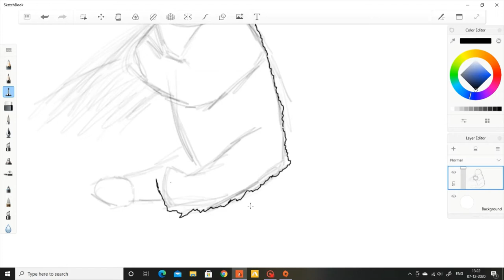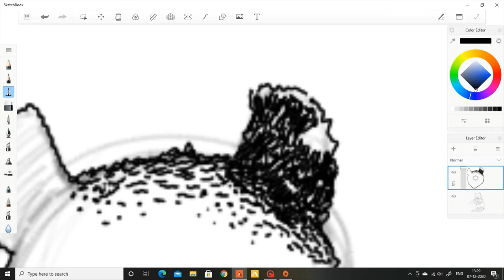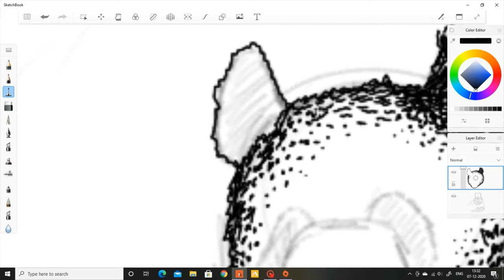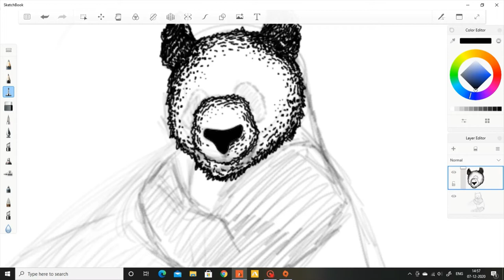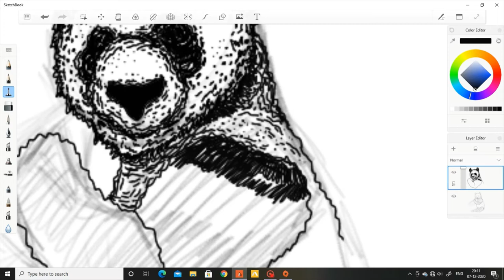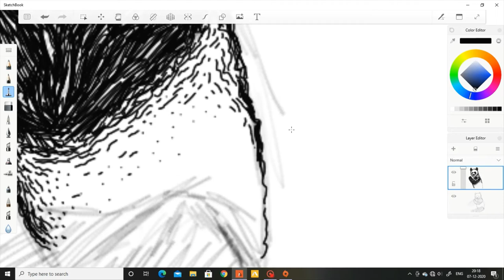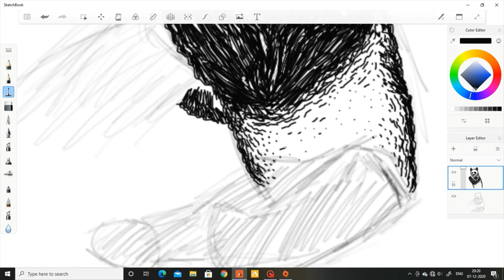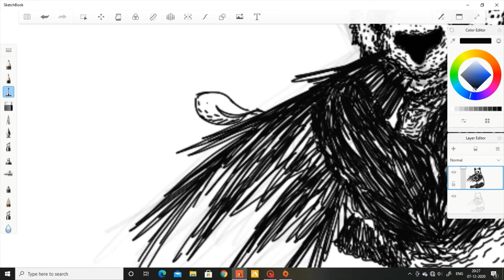Realistic Giant Panda Drawing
Drawing a realistic Giant Panda drawing using Autodesk Sketchbook